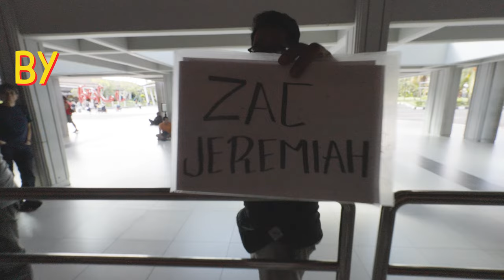Spending 5 DAYS in BALI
Spending 5 days in Bali, we visited a few beast spots and ate the best ribs ever

Appreciate all the loov

ZLOG OUT